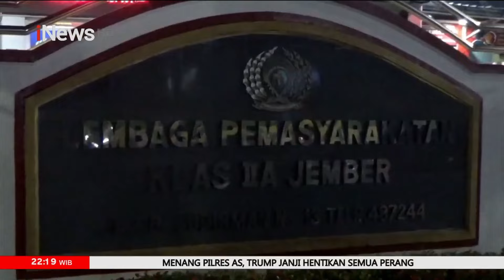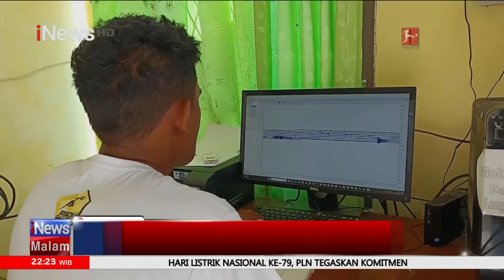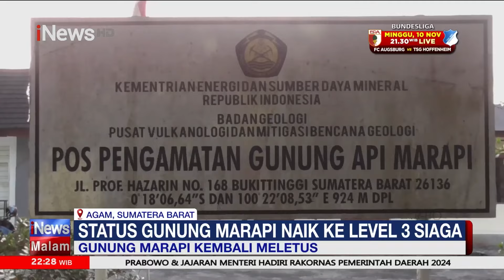Gunung Lewotobi Erupsi Lagi, Tinggi Kolom Abu Capai 2.500 Meter dari Puncak - iNews Malam 07/11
Pos Pemantau Gunung Lewotobi Laki-laki di Kecamatan Wulanggitang, Kabupaten Flores Timur Provinsi Nusa Tenggara Timur meginformasikan telah terjadi erupsi di puncak gunung tersebut dengan ketinggian abu mencapai 2.500 meter.